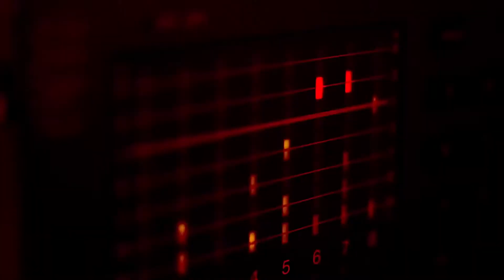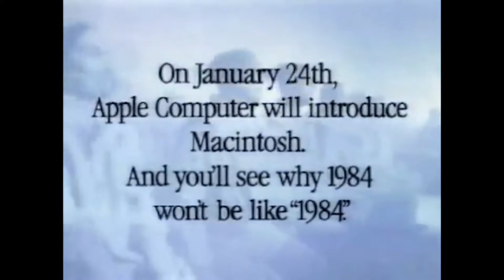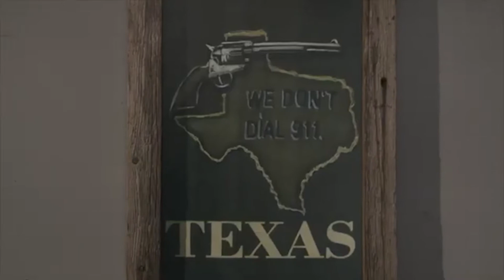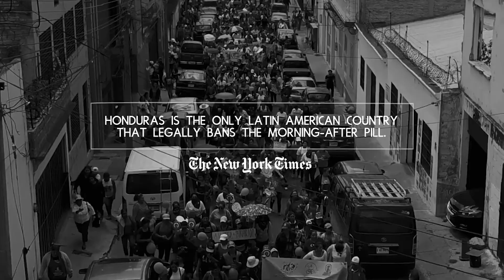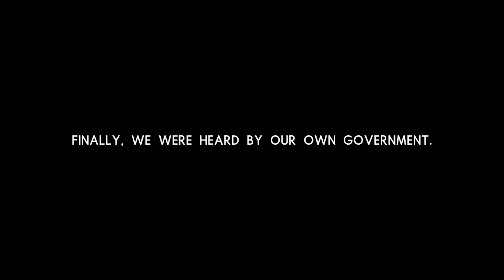La idea es atreverse | Marketing Players by Mishtech Ep. 27 - T1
En la publicidad existe un factor elemental que puede provocar que las ideas se detengan, que la oportunidad de diferenciarse en la industria y sobresalir en la mente del consumidor sea nula; este factor es el miedo.

En este episodio de MARKETING PLAYERS, Edgardo y Toño reciben a Jesús González, publicista apasionado que ha incursionado con éxito en distintas agencias internacionales, ayudando a las empresas a impactar, persuadir y comunicar sus ideas de manera exitosa. Conoce más sobre algunos casos donde se atrevieron a romper el bloqueo del miedo y consiguieron destacar en el mercado.

Recuerda que puedes escuchar todos nuestros episodios en cualquier momento a través de Spotify. Búscanos como Marketing Players by MISHTECH.